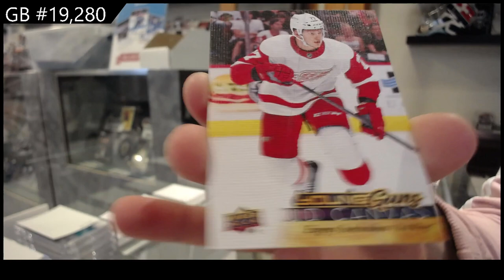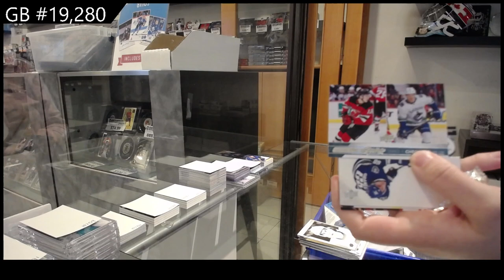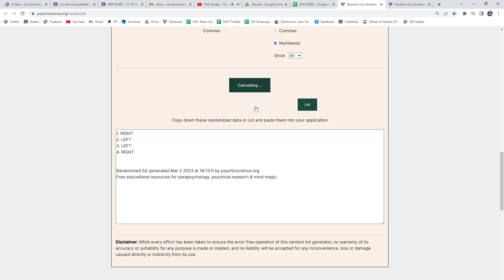17-18 Upper Deck Series 1 Hockey 2 Box Retail Break - C&C GB #19,280